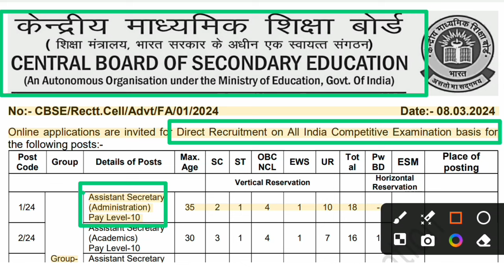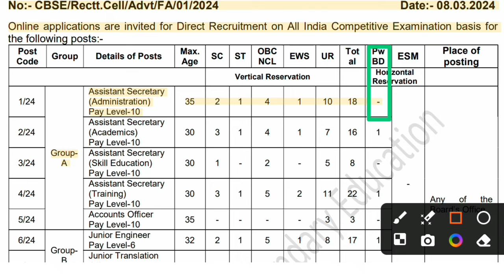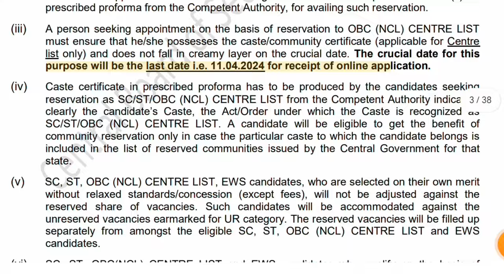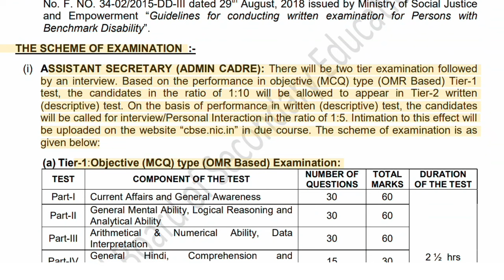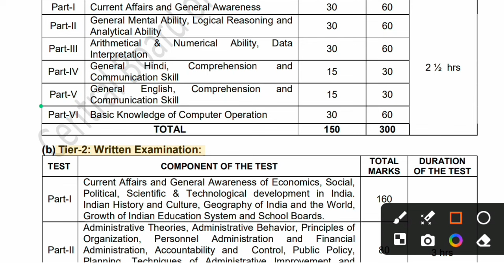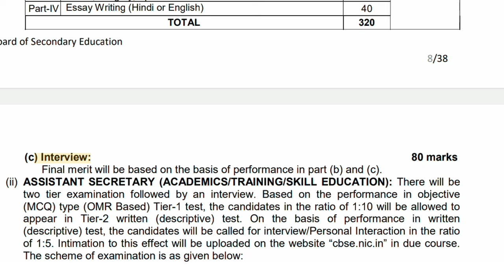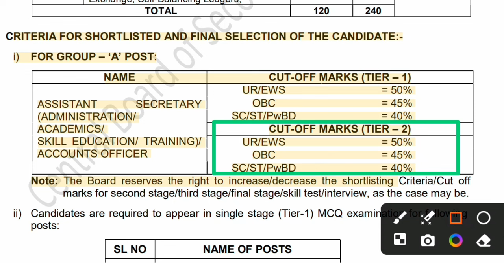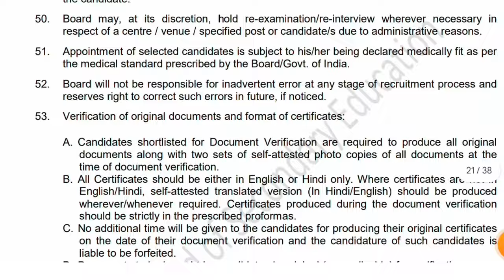CBSE Board Assistant Secretary Administration Group -A Recruitment 2024